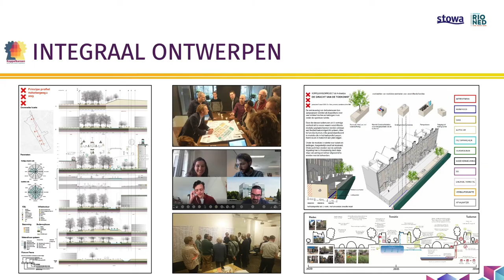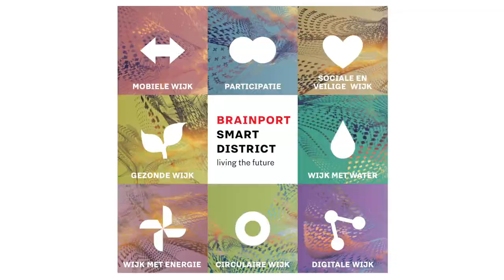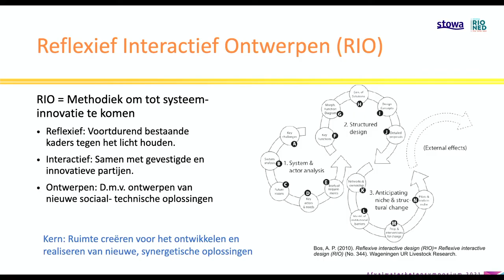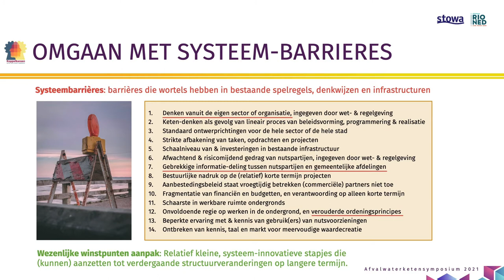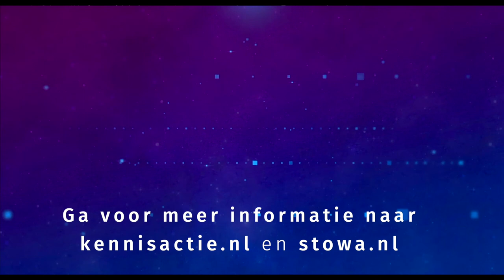Symposium. Afvalwaterketensymposium Gestapelde Opgaven, Stapelen in projecten samenvatting | 2021